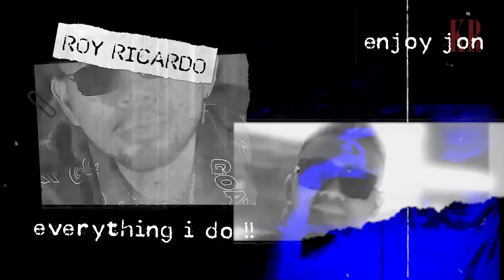INI DIA KUBURAN MOBIL MEWAH & LANGKA⁉️ ISINYA BIKIN KAGET JON‼️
Ini sih Kuburan Mobil beneran.. Serem Banget Jon!!